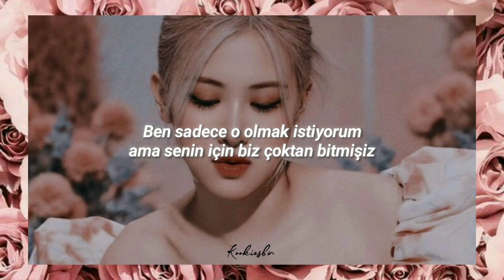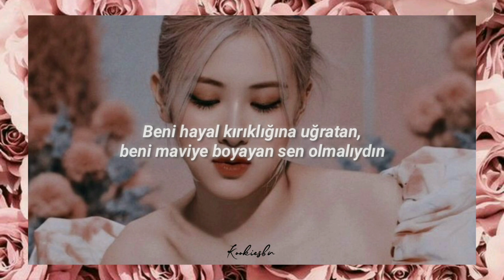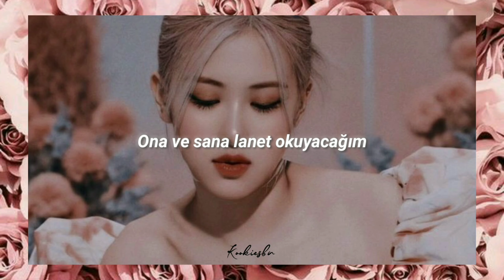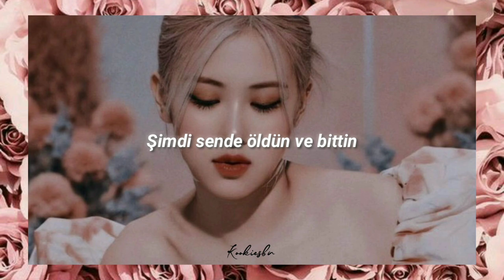ROSÉ - GONE (Türkçe Çeviri)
• Sanatçı : ROSÉ (로제)
• Şarkı : GONE
• ROSÉ single album 'On The Ground'
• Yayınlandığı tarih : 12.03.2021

BLACKPINK (블랙핑크) ROSÉ (로제) - GONE (Türkçe Çeviri)
Türkçe altyazı/ Türkçe çeviri

Now it's 8:00 in the morning

[Chorus]
All my love is gone (Go-o-o-o-o-o-one)
All my love is gone, gone, gone, gone (Go-o-o-o-o-o-one)

All my love is gone and the hate is gone
I'm standing all alone
I’ve packed my bags and go on
Too much on this for a rainbow, I feel so used